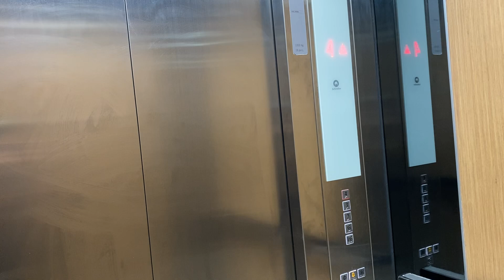Schindler Elevators at Clark Cityfront Mall (Mall Area)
Nice elevator! Can access to B1 and 4!

Pros: Very nice elevator, nice chime, can access B1 and 4
Cons: None

Directory:
B1: Parking
LG: Parking
UG: MA Roxas, Elevators to Offices, Walkalator to LGF, Exit
2: Clark Cityfront Food Hall, Parking
3: Clark Cityfront Pet Park, Wellness, Parking
4: Clark Cityfront Cinemas, Offices, Parking
5: Clark Cityfront Cinemas, Offices, Parking
6-9: Offices
RD: Roof

Brand: Schindler
Location: Clark Cityfront Mall (Mall Area)
Capacity: 1350 kg and 18 persons
Floors Served: *B1, LG, G, 2, 3, 4

(*) Only served on the left elevator